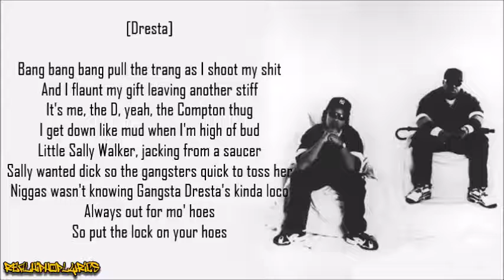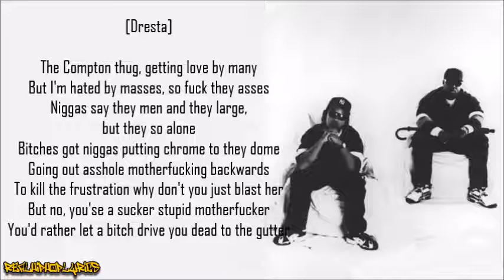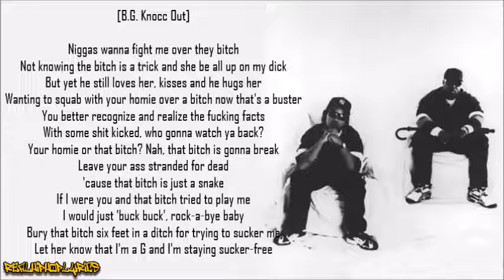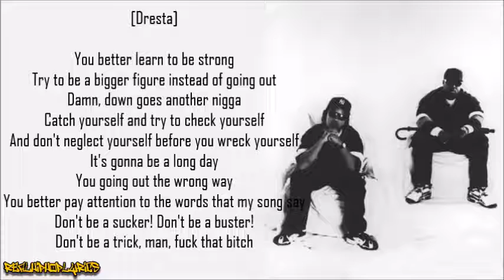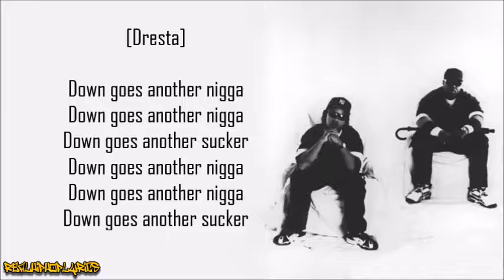B.G. Knocc Out & Dresta - Down Goes Anotha Nigga (Lyrics)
Artist/Group: B.G. Knocc Out & Dresta
Album: Real Brothas
Released: 1995
Label: Def Jam/Outburst